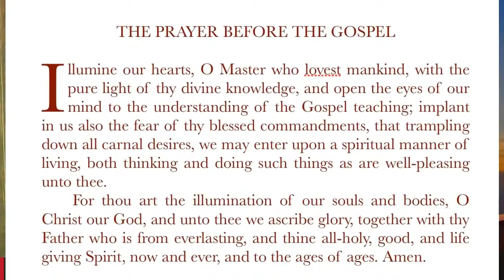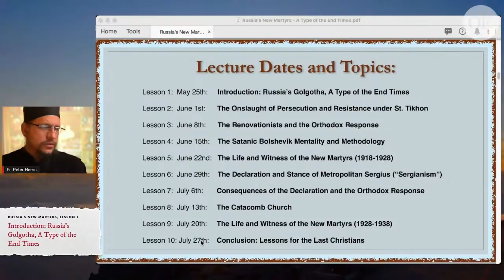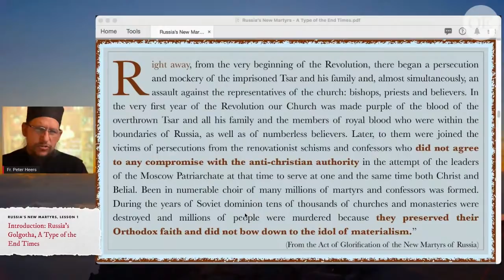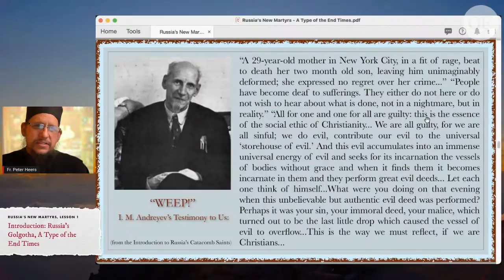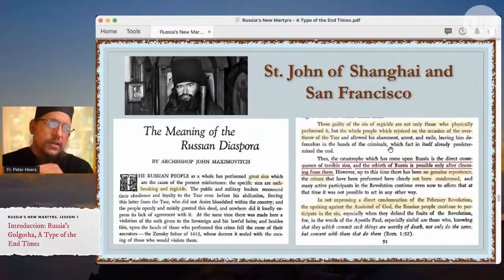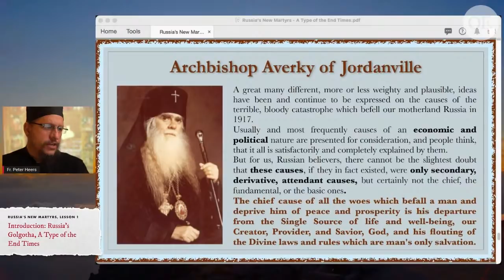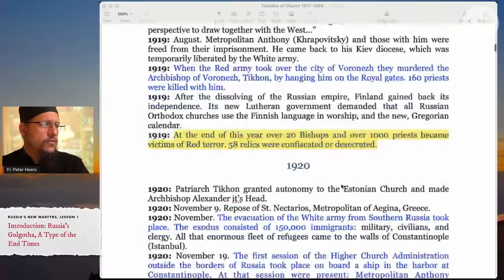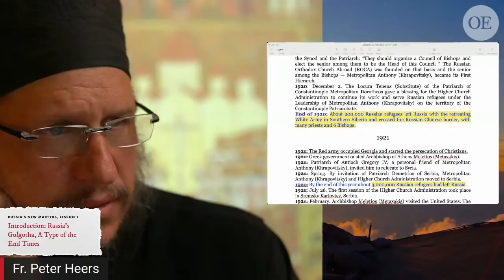Russia's New Martyrs & The Catacomb Church: A Type of the End Times - Lesson 1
Russia's New Martyrs & The Catacomb Church: A Type of the End Times

LESSON 1:  Introduction: Russia’s Golgotha, A Type of the End Times

Spring-Summer Course 2: May 25 - July 27, 2021

RUSSIA’S NEW MARTYRS & THE CATACOMB CHURCH

Outline of Course

General Description

This course will introduce and examine the witness and stance of the new martyrs under the atheist yoke, as well as the life, witness and stance of the Church in Russia during the first two decades of Bolshevik rule (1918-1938).

This course aims to present the ecclesiological and spiritual stance and witness of the confessors and martyrs of the Church under militant atheism, for the purpose of learning valuable lessons for the faithful today, who face the rise of authoritarianism and Caesaropapism in the post-Covid world.

Further Aims of the Course

- To better understand the historical conditions to which the Church of Russia was subjected from 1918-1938.
- To encounter and be edified by the witness of the confessors and martyrs during this period.
- To glean spiritual and ecclesiastical insights from the stance of the new martyrs for application to our own situation today.
- To discern the errors of Caesaropapism (and “Sergianism”) and how the saints understood and countered this error.

Lecture Times and Dates:

Meets: Tuesday evenings, 9 PM (EST), 6 PM (PST).

Lectures are held: May 25; June 1, 8, 15, 22, 29; July 6, 13, 20, 27.

Viewable through Crowdcast, Youtube, Twitter, and Facebook pages.

Q&A sessions are held exclusively through Crowdcast on Thursday evenings 9 PM (EST), 6 PM (PST).

Lecture Topics:

Lesson 1: May 25th: Introduction: Russia’s Golgotha, A Type of the End Times
Lesson 2: June 1st: The Onslaught of Persecution and Resistance under St. Tikhon
Lesson 3: June 8th: The Renovationists and the Orthodox Response
Lesson 4: June 15th: The Satanic Bolshevik Mentality and Methodology
Lesson 5: June 22nd: The Lives and Witness of the New Martyrs (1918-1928)
Lesson 6: June 29th: The Declaration & Stance of Metropolitan Sergius (“Sergianism”)
Lesson 7: July 6th: Consequences of the Declaration and the Orthodox Response
Lesson 8: July 13th The Catacomb Church
Lesson 9: July 20th: The Lives and Witness of the New Martyrs (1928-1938)
Lesson 10: July 27th: Conclusion: Lessons for the Last Christians

Please submit your questions ahead of each lesson. All questions submitted during the lecture will be answered at the Question and Answer session on Thursday evening.

Course Texts:

Russia’s Catacomb Saints by Ivan Andreyev and Fr. Seraphim Rose